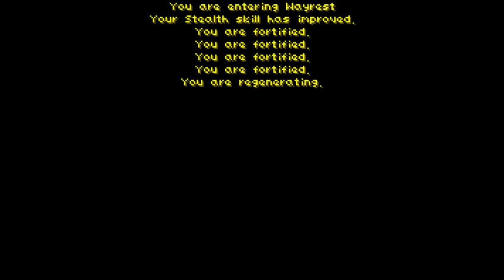Stream Play - TES II: Daggerfall - 09 For the King of Worms (Part 5 of 6)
The Elder Scrolls II: Daggerfall is a fantasy open world action role-playing video game developed and published by Bethesda Softworks and released in 1996 for MS-DOS. It is a sequel to The Elder Scrolls: Arena and the second installment in The Elder Scrolls series. In Daggerfall, as in all The Elder Scrolls games, players are not required to follow questlines or fill specific character types. Bethesda claims that the scale of the game is the size of Great Britain:[2] around 229,848 square kilometers/ 88,745 sq miles, though the actual size of the map is 161,600 square kilometers, or 62,394 square miles. The game world features over 15,000 towns, cities, villages, and dungeons for the player's character to explore. .